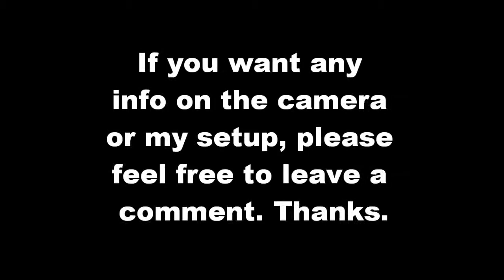Trex onboard footage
Trex 600 onboard spycam keychain jobbie